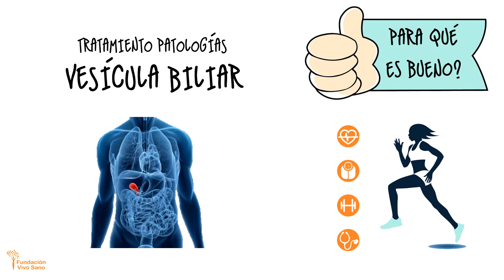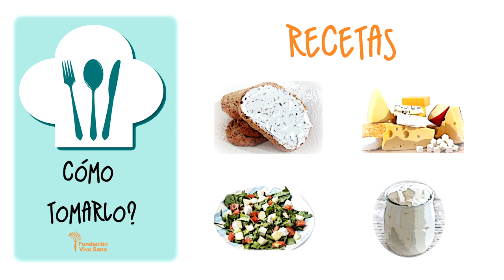¿PARA QUÉ ES BUENO EL KÉFIR?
El kéfir es un hongo compuesto de una combinación de bacterias probióticas y levaduras que actúa como remedio natural para mejorar el tratamiento de ciertas enfermedades.

Si estás interesado en mejorar tu alimentación, sigue (¡por solo 15 euros!) nuestro curso online "Conceptos básicos de nutrición y aplicaciones prácticas para mejorar tu salud"

¿Quieres saber más?